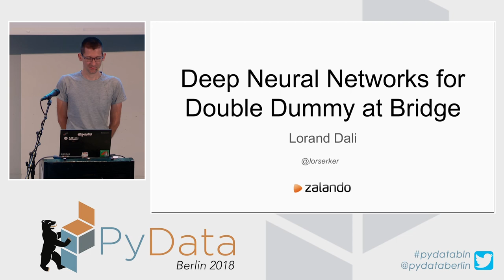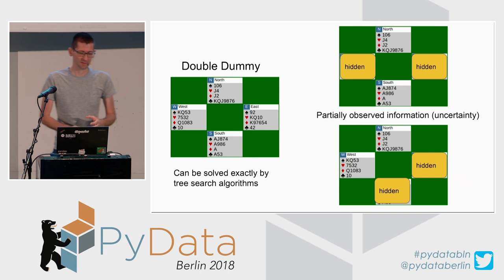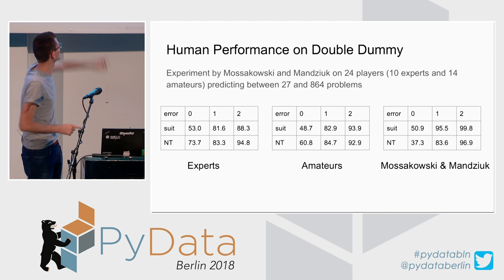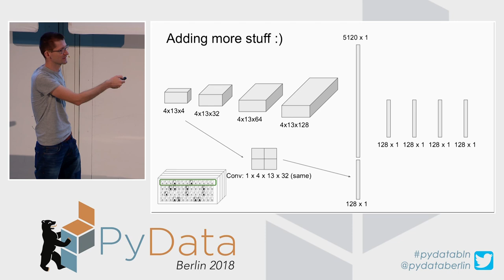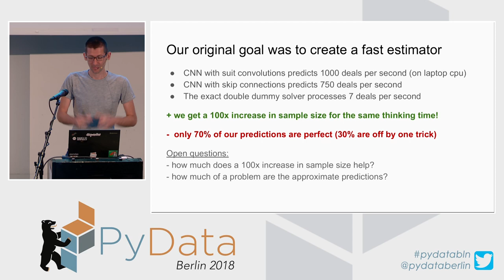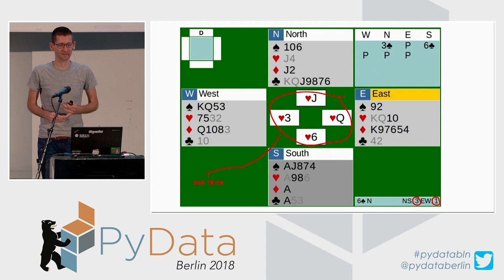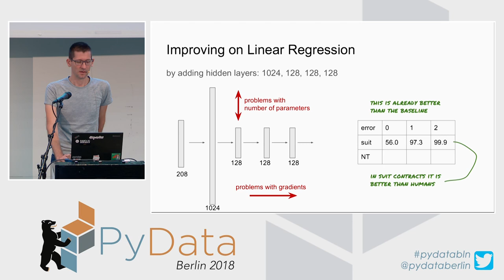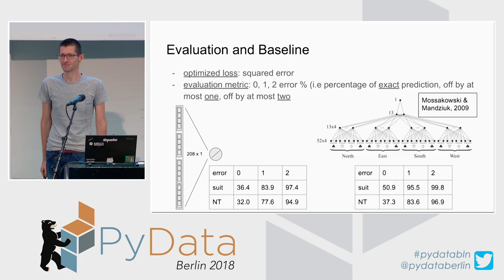Deep Neural Networks for Double Dummy at Bridge - Lorand Dali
PyData Berlin 2018

The game of Bridge is one of the most challenging and popular card games similarly to Chess and Go, it is often regarded as a mind sport. The AI community has taken interest in developing algorithms that can play bridge. We present a deep neural network to the double dummy problem at Bridge, and go through the design and implementation using TensorFlow.

00:10 Help us add time stamps or captions to this video! See the description for details.